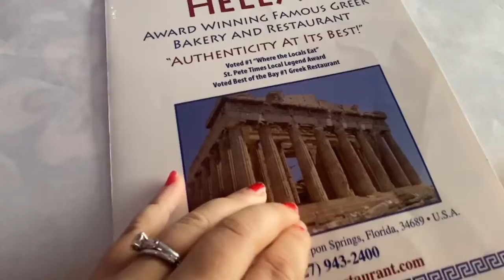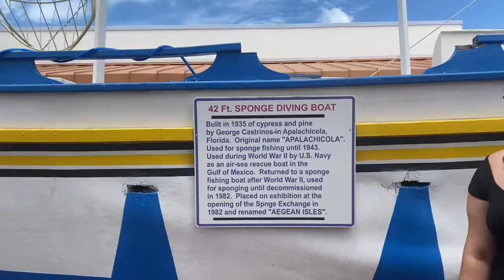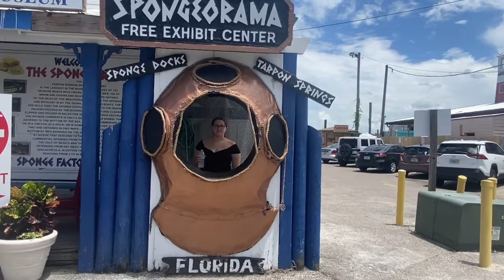Tarpon Springs ADVENTURE Tattoos, ice cream and sponges!